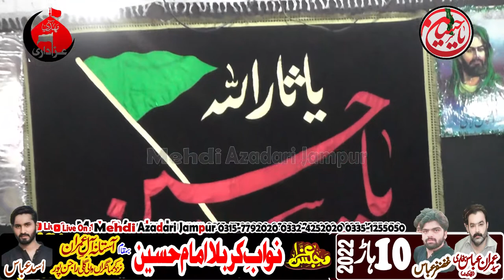Dahool Ka Matam || 10 Har 2022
Dahool Ka Matam || 10 Har 2022 || rajanpur || @Mehdi Azadari Official